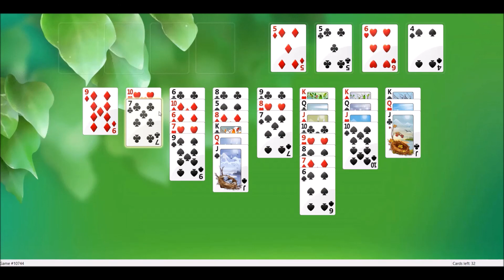Literally Just FreeCell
Just a game of FreeCell.

Have a refreshing day~